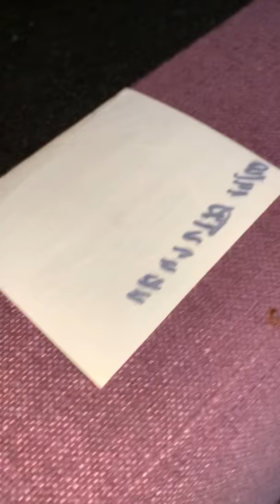Kensington Bedbugs - MerseyPest - Pest Control Liverpool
Bedbugs in a flat in Kensington. Easily treated for using chemical treatments.

Bedbugs are found in the cracks and crevices of both the bed/mattress and the sofa.